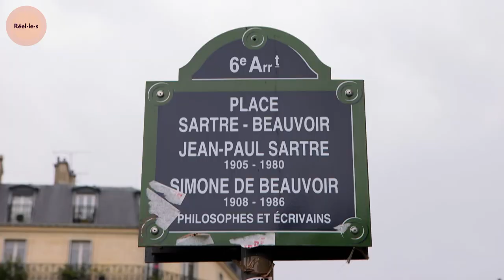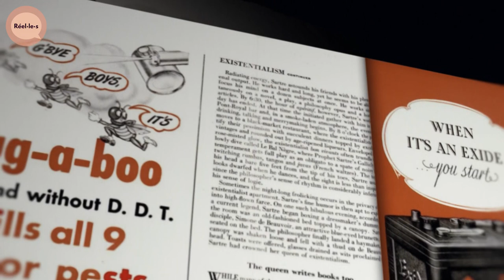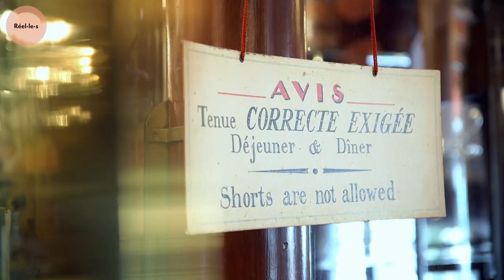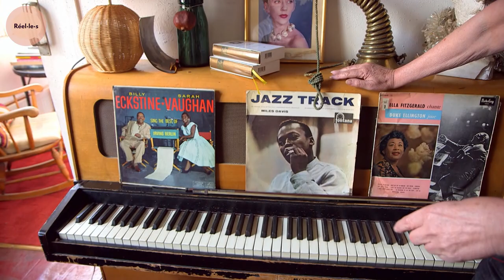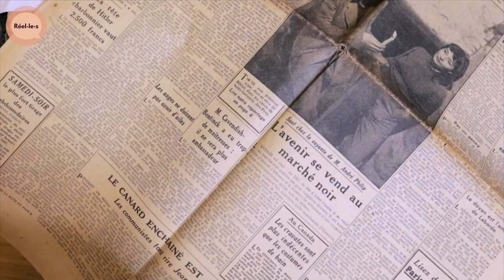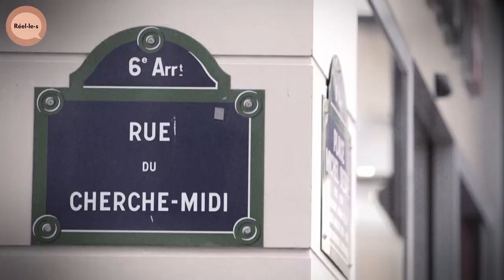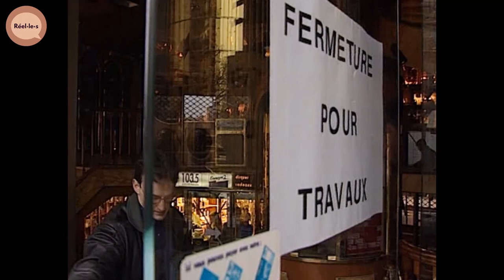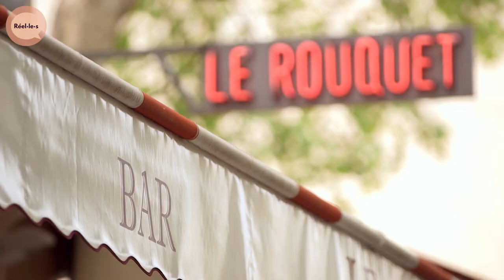St-Germain des Prés : nouveau quartier du luxe ? | DOC COMPLET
Haut lieu de la vie culturelle et intellectuelle parisienne d'après-guerre, Saint-Germain-des- Prés devient le centre du monde littéraire, grâce à Jean-Paul Sartre, Simone de Beauvoir, Juliette Gréco et Boris Vian.

Le quartier, dont le nom résonne aujourd'hui dans le monde entier, accueille aussi les clubs de jazz et les cafés littéraires. Synonyme de fête et de liberté, sa réputation a attiré rapidement de nombreux touristes. Mais aujourd'hui « Germanopratin » serait surtout devenu une légende dont profiteraient les marchands de luxes et quelques intellectuels médiatiques.

Documentaire : St-Germain des Prés, Paradis perdu
Réalisation : Elise Le Bivic et Guillaume Auda
Production : Bangumi et France Télévisions